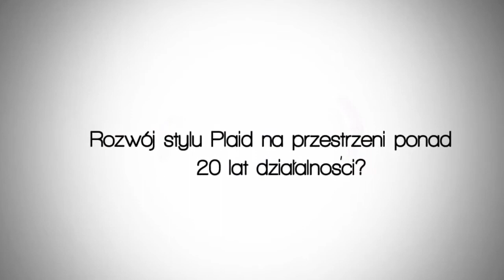Plaid Nuclear Interview @ Audioriver Festival 2012 Poland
Mentioning a new album, new recent remixes and a new soundtrack album.
good news! :)